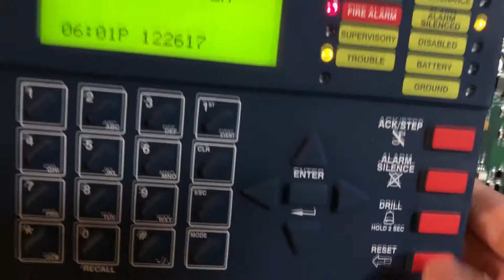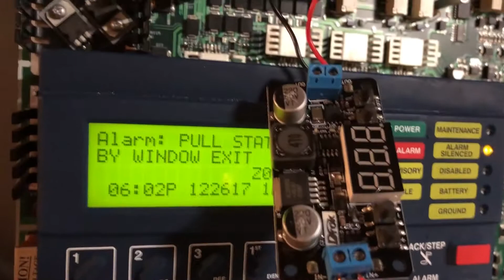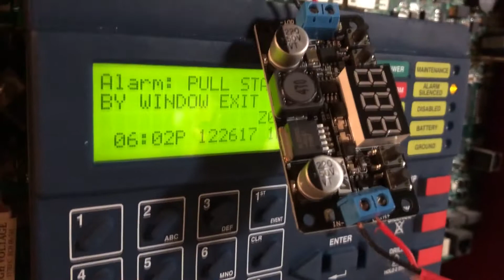Fire Alarms Explained: FWR vs Filtered DC Side by Side on Horn/Strobes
This shows very clearly that FWR has very visible effects on fire alarm devices as compared to filtered DC. I still am not sure why panels do not all have filtered DC outputs. I feel like it would fix so many problems and likely kill less devices.